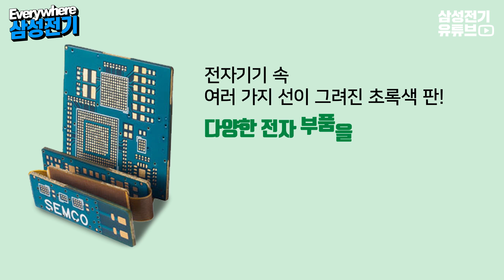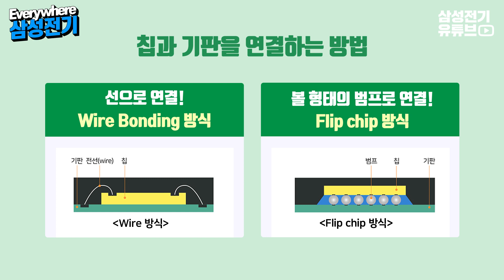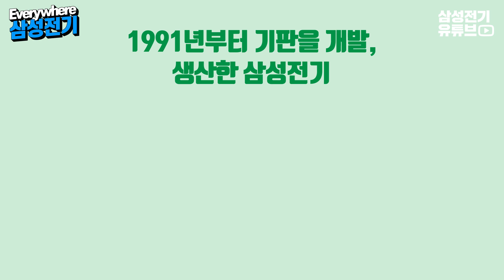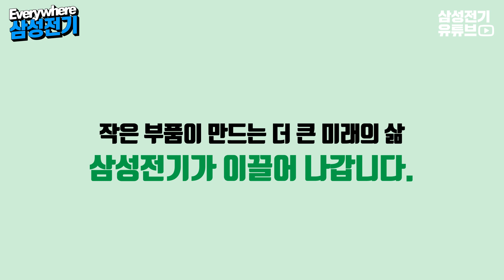[ENG SUB] 반도체 패키지 기판 트렌드 알려드림 I Latest semiconductor package substrate trend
반도체 는 아는데 패키지기판 을 모르시나요?
 ※ 01:43 우측 문구 오타 정정: Wire Bonding 방식 → Flip Chip 방식

삼성전기의 대표 제품 ‘반도체 패키지 기판’
패키지기판의 존재 이유부터 종류까지 3분만에 알아봅니다.

 [0:43] 반도체 패키지 기판은 어디에서 어떤 역할을 할까?
 Where are semiconductor package substrates used, and what role do they play?

[0:56] 패키징 기술은 왜 필요할까?
 Why is packaging technology necessary?

[1:06] 반도체 패키지 기판의 종류는?
 What types of semiconductor package substrates are there?

[1:19] 플립 칩은 무엇일까?
 What is a flip chip?

[1:51] CSP와 BGA의 차이는?
 What's the difference between CSP and BGA?